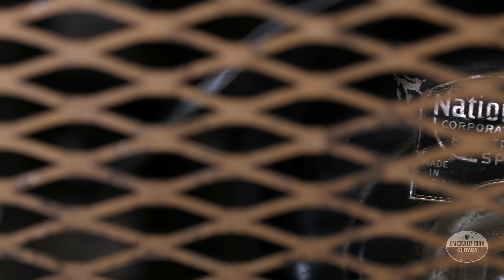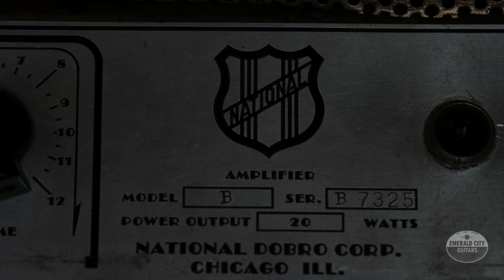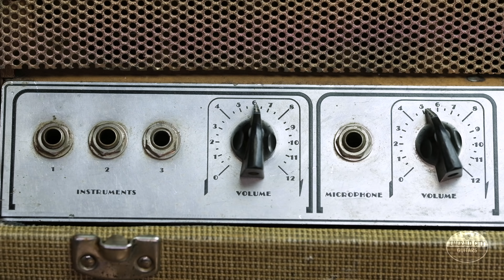"Pick of the Day" - 1952 Gibson Les Paul and 1930s National Model B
We had a nice surprise come through the doors the other day in the hands of the grandson of the original owner - a beautiful 1952 Gibson Les Paul! This guitar is from the first year of production, and is in really stunning condition. The bridge has been replaced with a MojoAxe CTT-A Compensate Top-Wrap bridge for better playability/intonation, but the original is included in the original hardshell case! We had a great-playing visitor from Texas by the name of Jack in the shop yesterday, so we asked him to run this old Les Paul's fantastic P-90 pickups through a very special 1930s National Model B amp - a 20w flip-top combo with a single 12" speaker, a cool look, and great tone!

*About the re-upload - we noticed a small, but important change that needed to be made on our chalkboard display toward the end of the video, thanks for understanding!